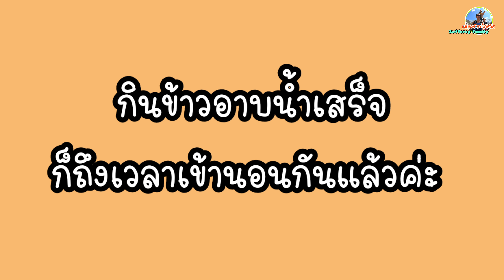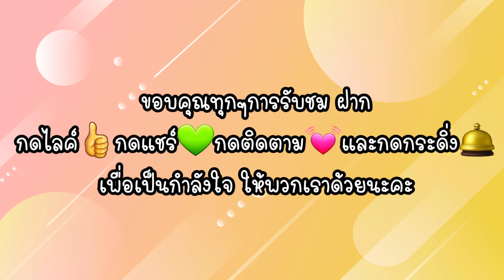ep596 ขับรถพาเมียตระเวนหาซื้อ ต้นกล้า ผักไทย ในสวิส 🇨🇭💓🇹🇭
วันนี้สามีพาตระเวนขับรถหาซื้อต้นกล้าผักไทย ไปปลูกในกรีนเฮ้าส์ที่บ้านค่ะ

🔴ช่องนี้เป็นช่องที่เกี่ยวกับ ผู้หญิงไทย ที่แต่งงานกับ สามีสวิส และย้ายตามสามีมาสร้างครอบครัวใน
 ครอบครัวของเรา อาศัยอยู่ตีนเทือกเขาแอลป์
 ใช้ชีวิตธรรมดาๆ แต่อบอุ่นมากค่ะ
เนื้อหาภายในคลิป ก็จะเน้นการใช้ชีวิตในต่างแดน การเลี้ยงลูกในต่างประเทศ ตีแผ่วัฒนธรรม และเทศกาลต่างๆของคนสวิส พาท่องเที่ยว ในแบบครอบครัว พาชม ภูเขา เทือกเขา วิวทิวทัศน์ที่สวยงามของสวิส แม่แอร์ก็หวังว่าทุกๆท่านจะชอบและมีความสุขในการรับชมนะคะ ขอบคุณค่ะ